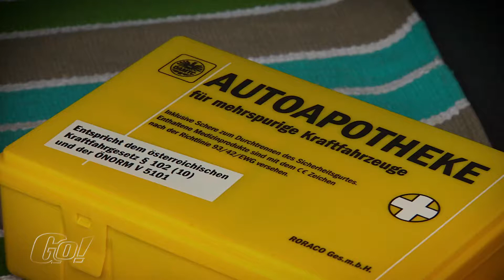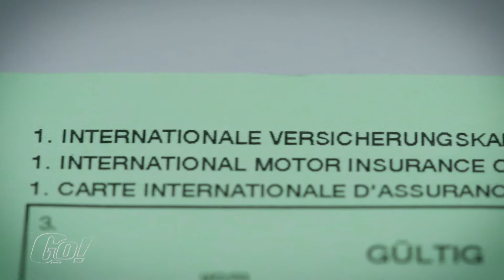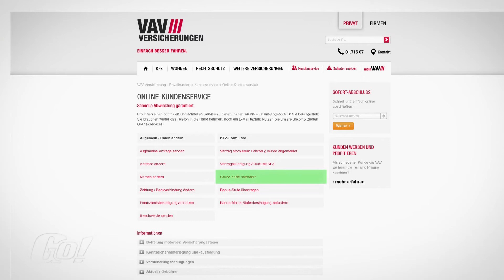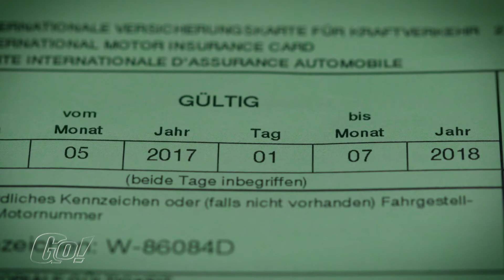Was ist die GRÜNE KARTE? | VAV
Sendung 11 Staffel 2018 am 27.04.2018

Der Frühling ist da und der Sommer steht bald vor der Tür. Wir haben beim Versicherungsprofi VAV nachgefragt wie man sein Fahrzeug für den Urlaub vorbereiten soll und was man alles beachten muss. Wo bekommt man eine Grüne Karte, wann braucht man Sie bzw. was versteht man unter der großen Grüne Karte? Unser Versicherungsprofi von der VAV klärt auf.